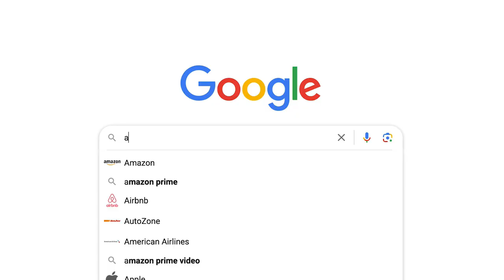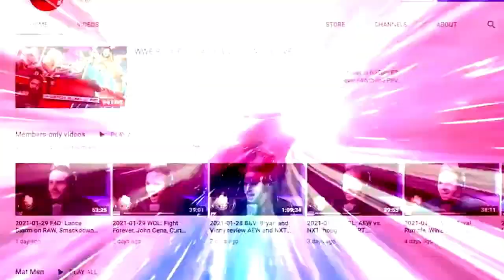John Cena & other WWE stars head to India | Wrestling Observer Live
Mike Sempervive and Tom Lawlor run down WWE's house show in India then go over Friday's SmackDown lineup including an appearance by the new WWE Tag Team Champions, Finn Balor and Damian Priest.